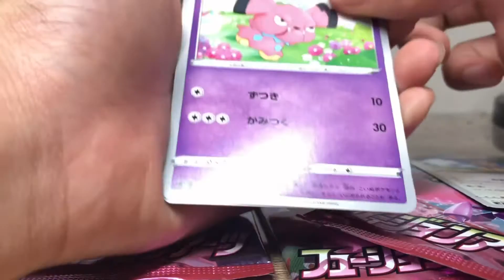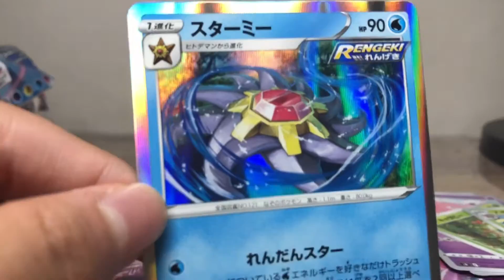【開封】フュージョンアーツのミュウが可愛すぎて、、、死にそうです